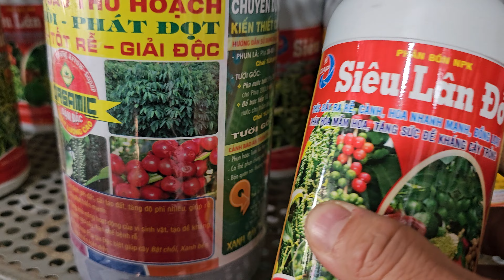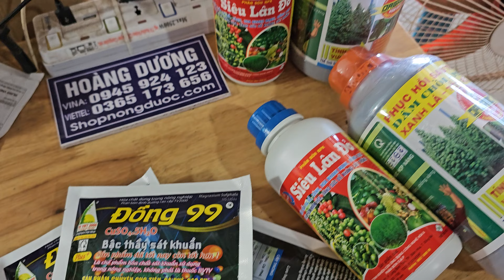tạo nhiều mầm hoa cà phê rửa vườn chống khô cành. Hoàng Dương 19